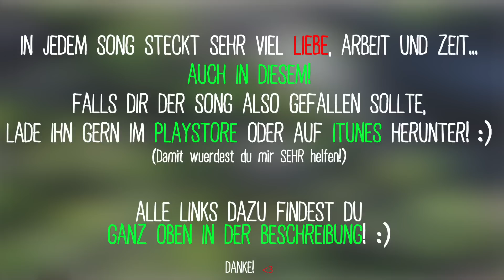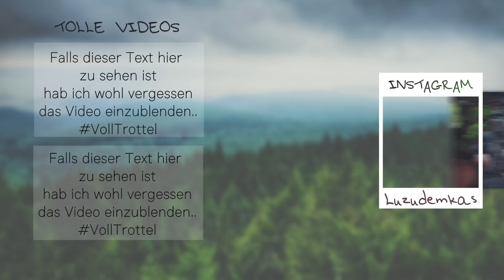WO IST MANUELS STIMME? [Song] feat. GermanLetsPlay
📷 Instagram ▶ Mehr Songs? ► *Perfekte Einsteigermikrofone!

►Links bis zum Abwinken

►Beatproducer und andere Quellenangaben

→ beat: von mir produziert
→ Bild: GLP.TV

►Mein Equipment

*Mikrofonspinne + Pop-Shield
*Kamera zum Vloggen
*Kleines Stativ

►Songtext

Bin schon so lange auf Manuentzug und ich bete zu Jesus
wer macht bitte meinen Tag wieder gut wenn das Leben zu viel is
bitte gib ihm seine Stimme zurück, oh Jesus ich weiß du hörst mich, ich weiß du hörst mich
mach bitte  unsern Manu gesund oh Jesus, jetzt aber wirklich
Und den Ärzten fällt natürlich wieder auch nix ein
stecken ihm in jede Körperöffnung n Schlauch hinein
Hilfe Hilfe,  wir brauchen ne höhere Macht
deshalb bet' ich den Stimmengott an

Ich reiß meine Hände in die Luft, und schrei in den Himmel zu dir
was soll ich tun wenn Manuel Jackson seine Stimme verliert
ich bin verzweifelt, ich weiß nicht weiter
bitte bitte lieber Stimmengott, pass auf
Mach unsern Maaaaaaaaanuuuel wieder laut